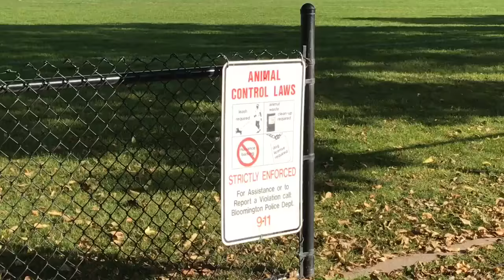Cat Connor Minisode 2: A Rather Short Day at the Park